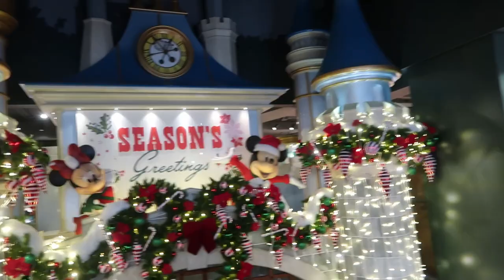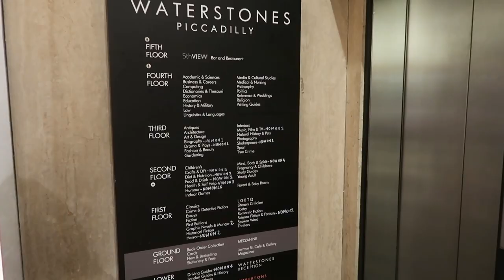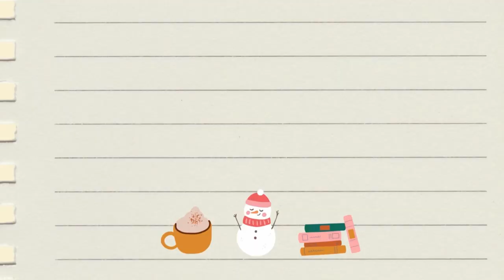my first time in london *chaotic energy vlog*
Hello hello! For my birthday this year Harry and I went to London to visit all the touristy spots. It was the best day :) Hope you're having an amazing day!